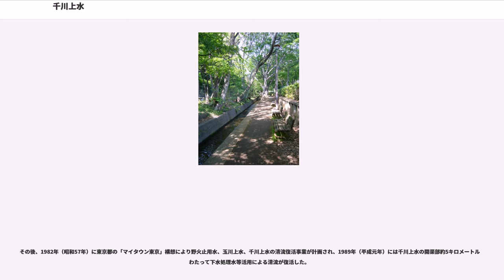千川上水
千川上水（せんかわじょうすい）は、玉川上水を水源とし、境橋（現在の東京都西東京市新町と武蔵野市桜堤との境界付近）から江戸城の城北地域へ流れた総延長約22kmの用水路（上水）であり、江戸の六上水のひとつであった。

現在は使用されておらず、大部分が暗渠化されているが、東京都の清流復活事業により一部区間には高度処理下水を流し、水辺が復活している。

玉川上水の流路上、東京都西東京市新町と武蔵野市桜堤との境界付近にある境橋（旧武蔵国多摩郡上保谷村地先）に分水口があり、ここから豊島区西巣鴨まで、武蔵野台地上をほぼ東西に流れる。分水口付近の海抜は約64m、巣鴨付近は約23mであるから、落差は約41mとなる。なお、流路は台地上で、神田川（支流の善福寺川、妙正寺川等を含む）と石神井川との分水界をほぼ成している。

現在、練馬区・武蔵野市への移管分2.1kmを除いた部分（13.8km）を、東京都第四建設事務所が管理している。

練馬区が平成15年に千川上水の現況を調査している。

分水口からまず武蔵野市と西東京市、武蔵野市と練馬区のそれぞれ境界に沿って流れる。やがて練馬区内に入って青梅街道を越えた時点で暗渠となり、「千川通り」（東京都道439号椎名町上石神井線）と沿って流れている。

西武新宿線上石神井駅～上井草駅間の鉄橋前後で開渠となる。この開渠部分を最後に暗渠となり、水路が地上に出ることは無くなる。その後、ほぼ千川通り沿いに練馬区と杉並区との境界を経て、西武池袋線に沿って富士見台駅から江古田駅付近を流れる。この間にある中村橋駅の駅名はこの上水に架かった橋の名に由来する。

豊島区に入り、南長崎でほぼ直角に曲がって北東に流れを変える。千川駅、大山駅、板橋区役所前駅付近を経由し、ほぼ中山道沿いに板橋駅を経由して東へとすすみ、かつての旧千川上水浄水場跡である千川上水公園で終点となる。同公園には駒込の六義園への地下貯水槽が現在もあるが、都営三田線巣鴨駅をつくる際に道路の開削に伴い、導水できない状態となっている。なお、現在でも一部途切れている箇所はあるものの、そのまま存置されている。ただし、敷設してから時間が経過しているため管が錆びるなど老朽化しており、現在、使用できる状況にはないとしている。

開渠部の全区間において、清流復活事業による流水（下水高度処理水。計画水量は10,000m/日）が見られる。この水は暗渠のはじまる伊勢橋地点にて回収され、善福寺川へと送水されて、同川の渇水対策に役立てられている。その先の暗渠部について、事業開始当初は計画水量の30%が流されていたが、設備破損により板橋区内で全量が漏水していることが報告され、これと前後して流水が止められている。

清流復活事業によって流水が復活したことで、現在暗渠となっている練馬区、豊島区などで千川上水の復活を求める声が一部住民から上がっている。これに対する区の返答は現在、以下のとおりである。

千川上水緑道（上石神井1丁目）付近では、練馬区は同緑道を親水緑道として整備する構想を練っていたが、東京都の都市計画道路補助229号線の建設計画に、当該地区が取り込まれることになったことから実現困難となったと説明している。

また、富士見-江古田間では、水面が地盤から2mの深さにありそのまま活用するのは困難と説明。このため、広い歩道区間に、地下を流れる水を水源としたせせらぎを設け、親水緑道として再整備することを検討するとしている。

豊島区は1991年（平成3年）に60周年記念事業として千川上水の復活事業を行うことを決定。平成4年度に暗渠管の調査を実施したところ、管内20箇所の異状、土砂の堆積、逆勾配等も見つかった。このため、東京都建設局河川部に調査結果を報告、通水工事を要請したものの、相当の整備復旧費が必要となり都費の支出は困難との結論が出され、通水を断念した（このため、現在も暗渠内の水流は豊島区部分を通っていないものと推測される）。当面の区の財政状況なども勘案し、現段階での整備は困難としている。

分水口から青梅街道までの千川上水にはコイ、オイカワ、カワムツ、タモロコ、モツゴなどの生物が棲息している。
暗渠化される1970年（昭和45年）以前の千川上水では、練馬区と杉並区の区境（西武新宿線上井草駅付近）でも、カワトンボやゲンジボタルが群れ飛ぶ水棲昆虫の宝庫でもあり、魚類についてもウグイやシマドジョウなどが多かった。

1696年（元禄9年）に江戸幕府将軍徳川綱吉により上水開削が命じられる。公の目的は、小石川御殿（綱吉の別荘）、湯島...